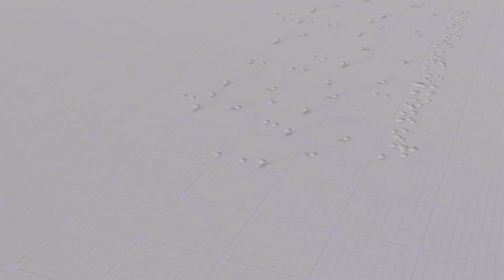Truyện Cổ tích | NGƯỜI THỔI SÁO THÀNH HAMELIN | Một Sản phẩm từ Nhà Văn hoá Thanh niên TP. HCM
GIEO MẦM YÊU THƯƠNG - HẠNH PHÚC ĐỒNG HÀNH CÙNG CON TRẺ
• Truyện cổ tích song ngữ Việt -Anh phát hành bởi Nhà Văn hóa Thanh niên TP. Hồ Chí Minh
• Theo dõi tại:
Biên tập- biên dịch : Xuân Uyên
Nghệ sỹ Voice-over : MC Nhật Trường
Họa sỹ : EPICO TEAM
Hiệu ứng âm thanh : Thanh Sơn
Dựng phim : Quý Cường
Trợ lý dự án : Thu Hiền
Quản lý dự án : Hoàng Nho